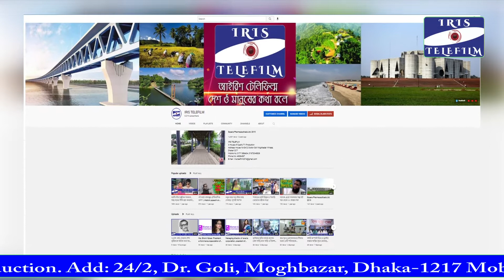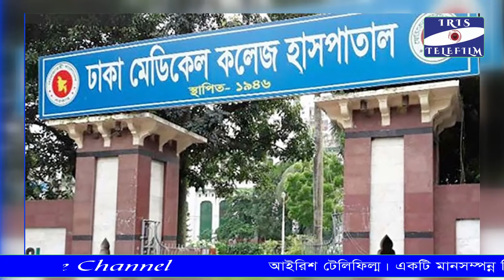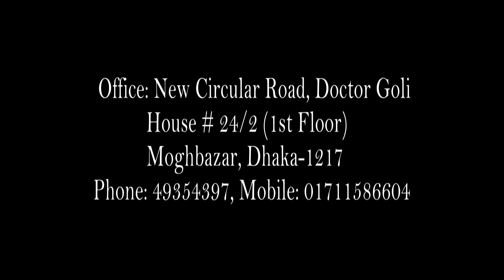কে এই মীরজাদী সেব্রিনা ফ্লোরা?মীরজাদীর ধর্ম, জীবন বৃত্তান্ত, পরিবার, স্বামী সম্পর্কে জেনে নিন!